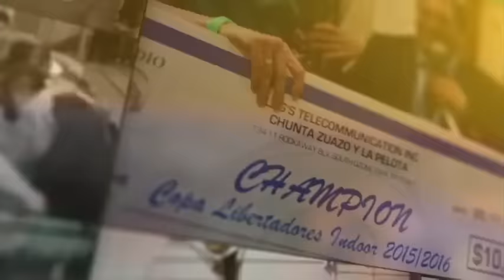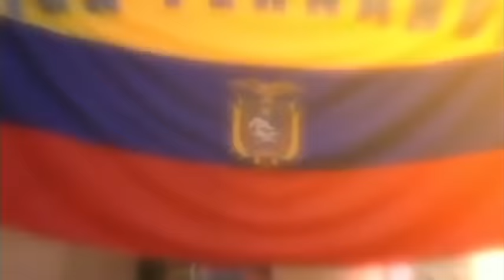COPA LIBERTADORES FINAL NYC 1ER PARTIDO EN EL BRONX CON CHUNTA ZUAZO Y LA PELOTA